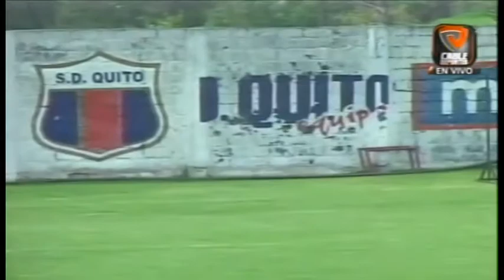Fernando Mantilla da fuertes declaraciones en contra de Alfredo Intriago